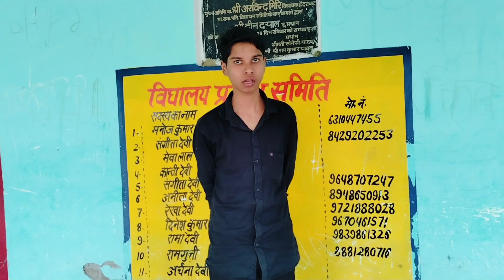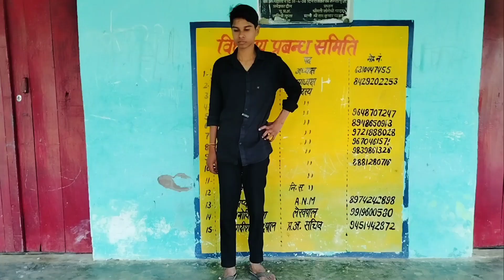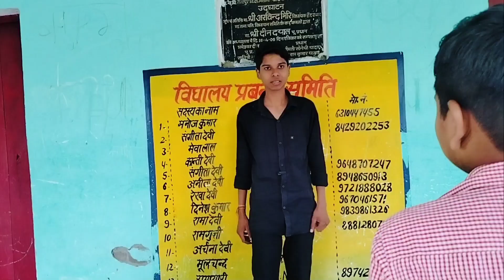Sararti baccha 2 | New Comedy | Mani Meraj Vines | The Fun Mitauli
Mani Meraj ka ek aur dhamakedar comedy video "Sarkari School" lekar aaye hain! Agar aap desi comedy ke shaukeen hain, to ye video aapke chehre par hasi laane ka guaranteed dose hai! 🎉
Is video mein aapko Sarkari School ki masti, dosti, aur funny moments ka full package milega – jo aapko ek alag hi dunia mein le jaayega. The Fun Mitauli ke unique style aur Mani Meraj ke zabardast punchlines ne is video ko aur bhi interesting bana diya hai!

👉 Agar aapko real life comedy aur relatable situations pasand hain, to is video ko abhi dekhiye aur share kijiye!
Har hafte naye comedy videos ke saath aapke din ko banane ka wada!

🚀 Video ko like karein, comment karein aur apne dost ke saath zarur share karein. Viral karne mein madad karein, kyunki hasi baantne se hi badhti hai! 😊